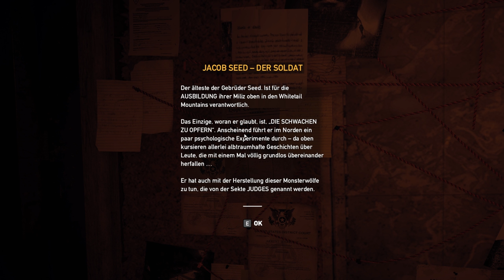🔥 Far Cry 5 - #02 4K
ÜBER FAR CRY 5:
Willkommen in Hope County, Montana, Heimat einer fanatischen Weltuntergangssekte, auch bekannt als The Project at Eden's Gate, die die Freiheit der Gemeinde bedroht.
Erhebe dich gegen den Sektenführer, Joseph Seed und seine Herolde und entfache das Feuer des Widerstands, um die bedrängte Gemeinde zu befreien.
In dieser ausgedehnten Welt werden deine Grenzen und deine Kreativität auf eine harte Probe gestellt, denn du hast es mit dem größten, skrupellosesten und bösartigsten Feind zu tun, den du je bei Far Cry gesehen hast.
Es wird wild und bizarr, doch solange du den Kopf nicht verlierst, können die Bewohner von Hope County wieder etwas ruhiger schlafen, denn du bist ihr Silberstreif am Horizont.

Genre: Multiplayer / Coop, Action-Adventure
Entwickler: Ubisoft Montreal
Publisher: Ubisoft
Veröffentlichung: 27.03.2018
Offizielle Seite: